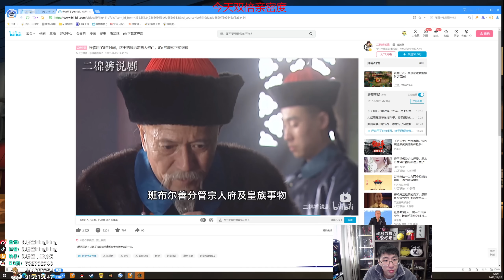【猴哥】蘭林漢悟空：劫VS蓋倫 國服 最後一波怎麼樣 這都沒死了（20221127P1)